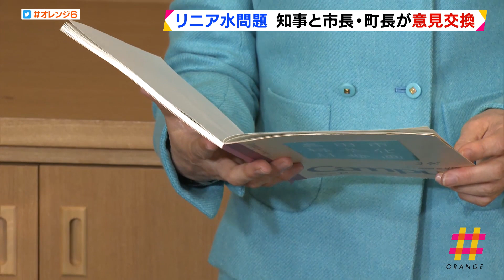リニア水問題 知事と市長・町長が意見交換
リニア中央新幹線のトンネル工事について、大井川流域１０の市町の市長、町長が１月２０日、川勝知事と意見交換しました。
　県庁に集まったのは、島田市の染谷市長や、川根本町の鈴木町長など、大井川の水の恩恵を受ける１０の市町の首長です。地元の市長たちがそろって川勝知事と直接意見交換するのは初めてで、川勝知事は冒頭リニア工事の現状をどう認識しているのか語りました。
（川勝知事）「（大井川の）地表水、それから地下水は一滴も譲らない。静岡に関する限り、リニアは不要。失われるということであれば、目下のところそれを戻す技術が提示されているとは思えない。」
　大井川はリニア工事によって水の量が減る恐れがあり、県の主張で静岡工区だけ着工していません。地元とＪＲ東海の交渉の窓口は県に一本化されていて流域市町に対してＪＲ側が説明する機会はこれまでほとんどありませんでした。国交省の幹部が２０１９年、市町を回ったのみで、２０日はこうした状況について意見を交換しました。
（島田市・染谷絹代市長）「大井川の右岸の市町は水について苦労してきた。水返せ運動の歴史もある。そうした人たちにまさに命の水、貴重な水なんだという話も相次いだ。」
（難波喬司副知事）「ＪＲとの交渉の窓口は県が一元的にやるということは一致した。当面は県が窓口になってＪＲ東海と対話する。」
　国交省やＪＲ東海との協議をどう進めるのかついても県がまとめることになりました。